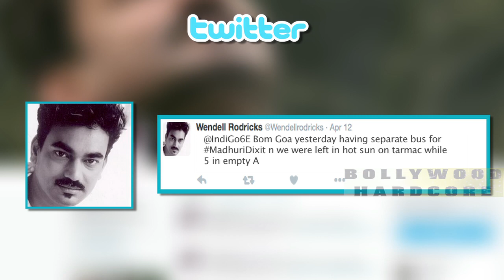सरे आम शर्मनाक हरकते, Fashion designer slams Indigo for offering VIP treatment to Madhuri Dixit